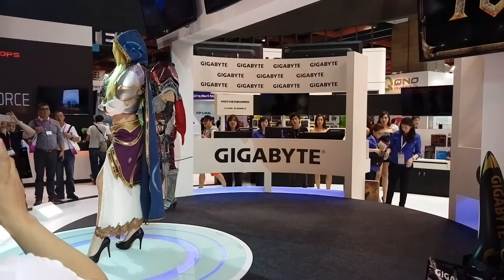Gigabyte showcases new products at Computex 2015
Motherboards, the new GTX980 Ti, laptop and PC box at Computex 2015.